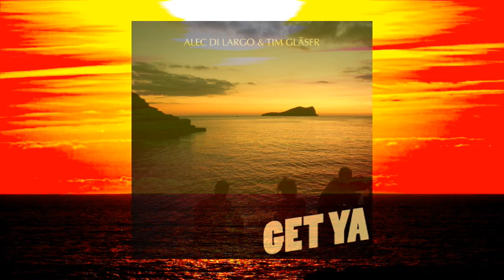Get Ya - Alec Di Largo & Tim Gläser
After an Ibiza travel this track was created by Alec and Tim. Feel the Mediterranean vibe. Available in the shops at Beatport, Spotify, iTunes and more.